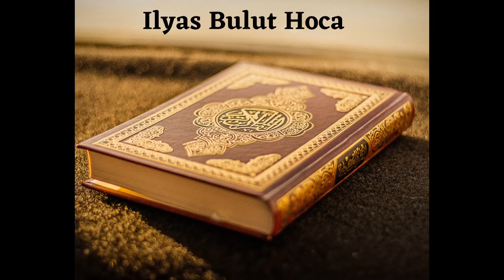19 Bölüm - ÂKİDE DERSLERİ EHL İ SÜNNET'İN İMAN ESASLARI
Ustaadh Ilyas Bulut - ÂKİDE DERSLERİ - EHL-İ SÜNNET'İN İMAN ESASLARI